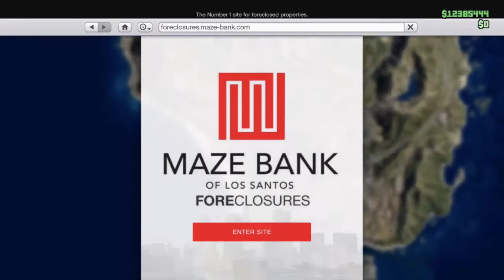HOW TO GET EASY MONEY | GTA Online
Game: Grand Theft Auto